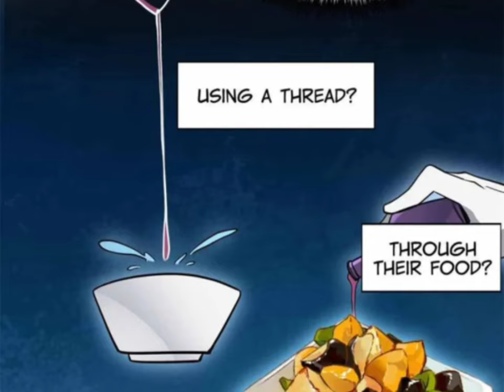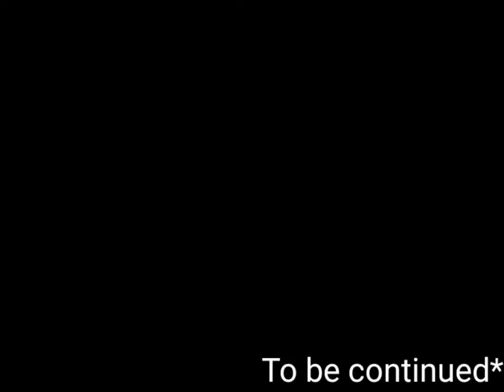The world end : rising of final hope season 2 episode 3 explain in hindi